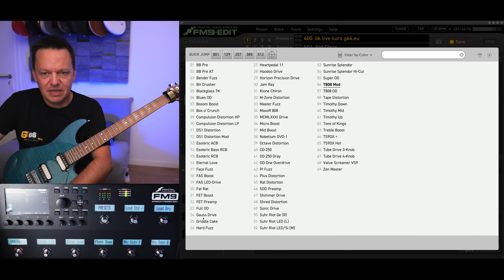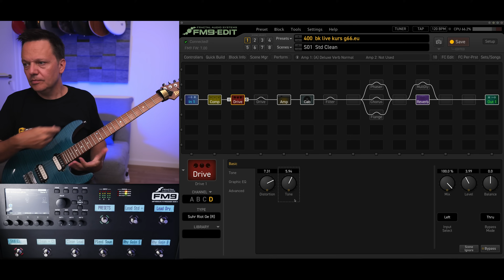[D] Minikurs Livesound - 5v10 Effekte vor dem Ampblock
5. Teil der 10-teiligen Reihe zu Live-Sound. Heute besprechen wir typische Effekte, die vor dem Amp-Block genutzt werden wie Compressor und Drive.

Hallo,  @berndkiltz  hier :)

Kennst Du schon meinen Intensivkurs zum Axe-Fx III, FM3 und FM9? Wenn nicht, schau doch mal rein! In 60 HD-Video-Lektionen und fast 20 Stunden Spielzeit zeige ich Dir ALLES, was ich über die Geräte der 3. Generation von Fractal weiß!